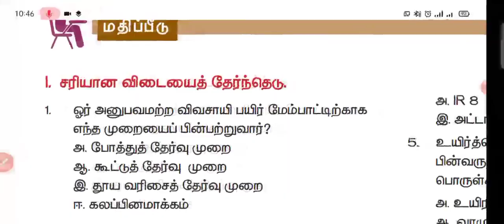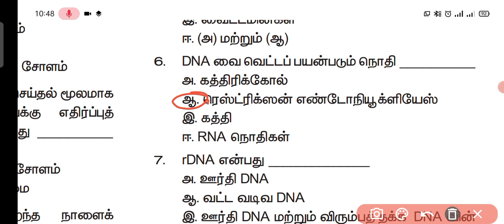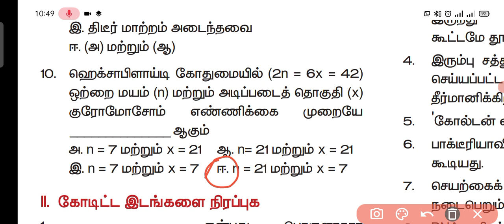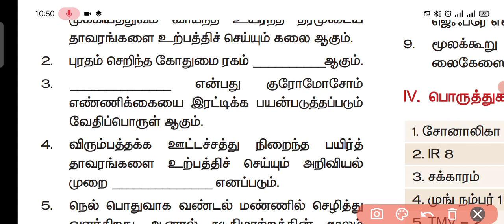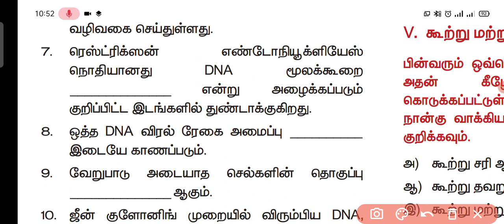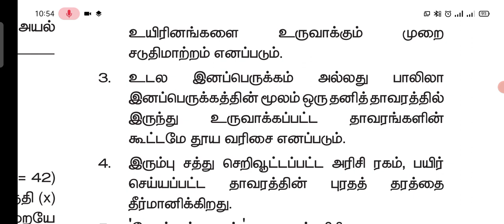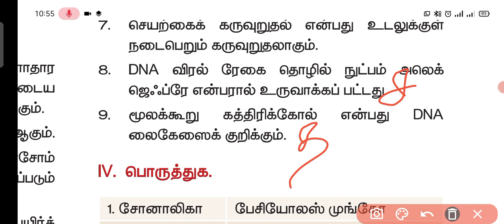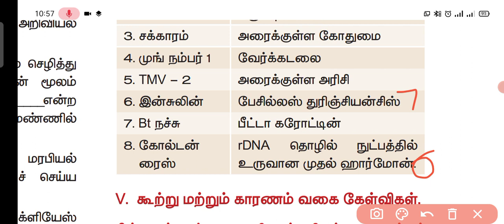||TNPSC|| LAB ASSISTANT|| 10TH SCIENCE|| இனக்கலப்பு||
TNPSC
GROUP 4
LAB ASSISTANT EXAM 2021
10TH SCIENCE
இனக்கலப்பு